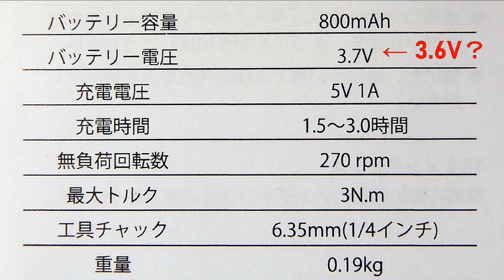WORKPRO 電動ドライバー／コンパクト電動 ドライバー セット（3.6V・USB充電式・LEDライト付き・手動本締め可能）家具組み立て・家電修理・DIY作業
WORKPRO「コンパクト電動ドライバーセット」Amazonで購入可能。
ー－－－－－－－－－－－－－－－－－－－－－－－－－－－－－－－
【Amazon：WORKPROのストア】
【広告】商品提供していただきました。

WORKPRO 電動 ドリルドライバー 12V（最大トルク19N m・17段階トルク調節・無段階変速・USB充電式・LEDライト付き）

WORKPRO「ガンタッカー」3in1  紹介＆使い方（ハンドタッカー／ホッチキス／ケーブルタッカー3通りに使える）替針200本付

WORKPRO「エアータッカー／エア釘打機」紹介＆使い方　ネイルガン（建築、DIY、インテリア、家具、木工、内装、外装・イスやバイクシートの張り替え）

PREXISO「レーザー距離計＆巻尺 メジャー コンベックス」紹介＆使い方　1台2役・USB充電式・LCDデジタル表示／巻尺5ｍ・ネオジム磁石付爪

JORGENSEN「クイックバークランプ・300mm」2本組　紹介＆使い方（最大締付力約68kg・2本を接続してより長く使える・片手で簡単固定・DIY 木工作業に）

PREXISO「ミニ レーザー距離計」の紹介（6種測定モード・USB充電式・測定範囲35cm～40m・DIY、建築現場、電気工事で便利な道具

WORKPRO「ロッキングプライヤー3本セット」の紹介＆使い方【商品提供】（対象物を強力に固定、挟み込むバイスプライヤ）

WORKPRO「電動サンダー」の紹介（250W・11000rpm・無段変速・集塵システム・マジック式サンドペーパー10枚付属）【商品提供】